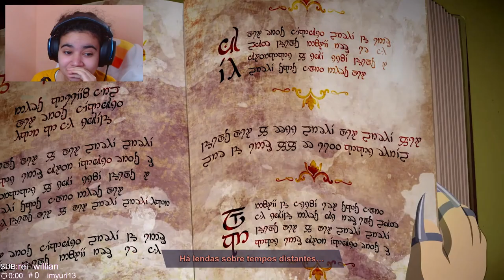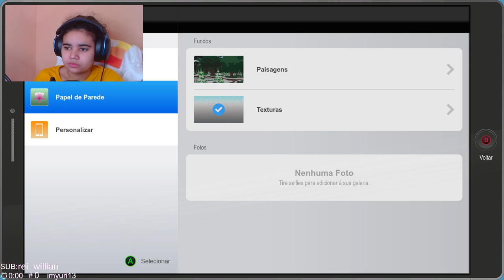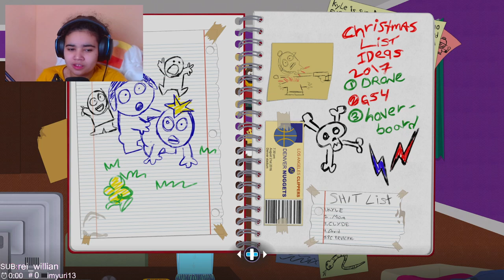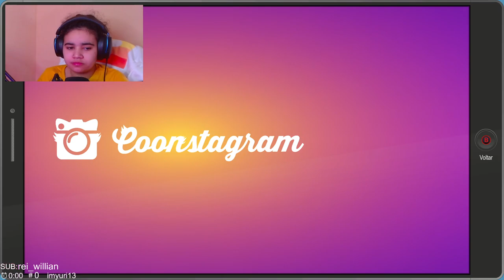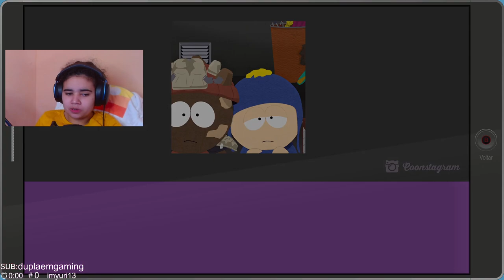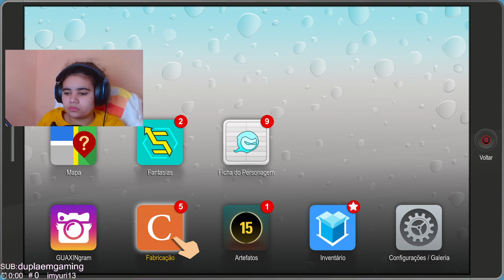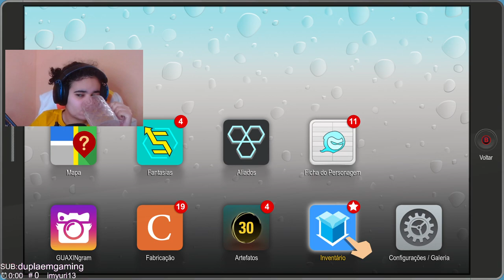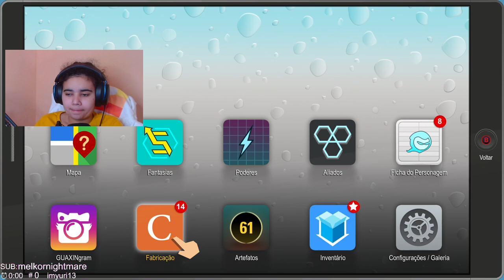South Park: The Fractured But Whole #1